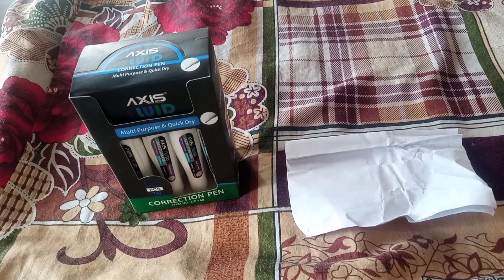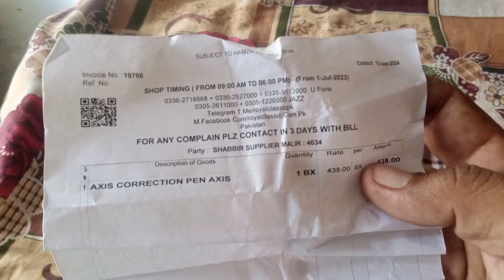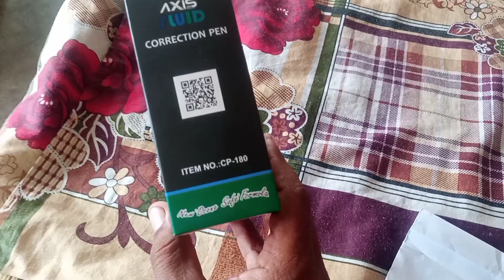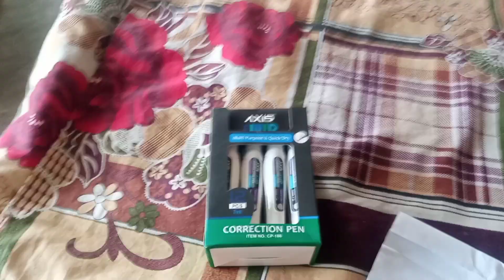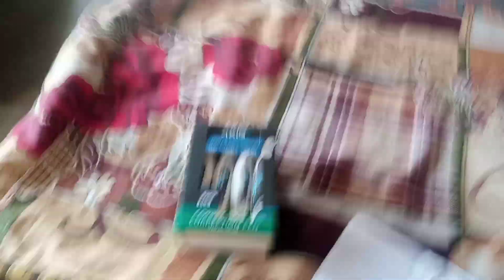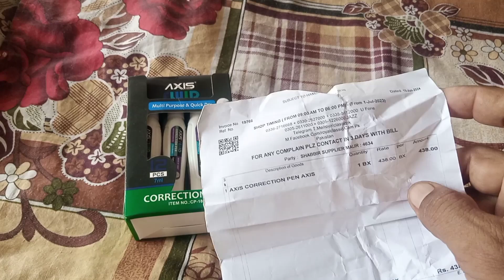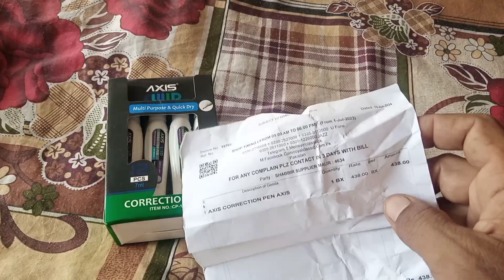Start Your Own Business (Apna Karobar Karo) Muhammad Shabbir - Urdu/ Hindi June 15, 2024